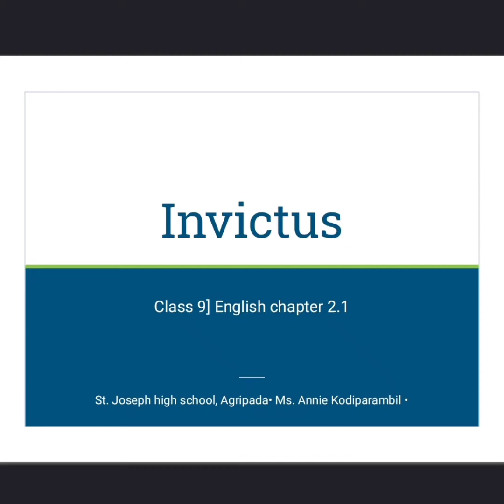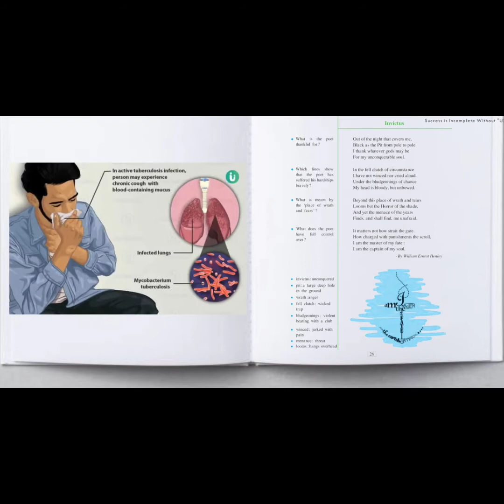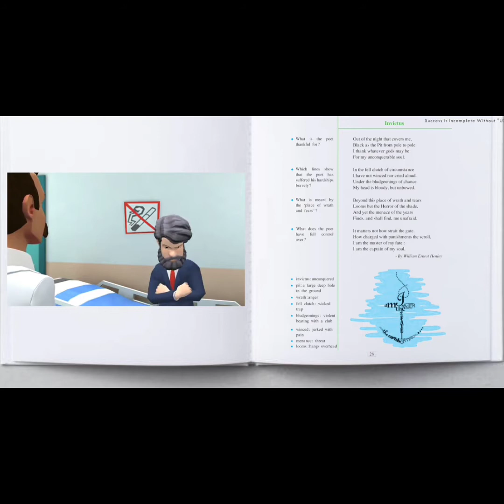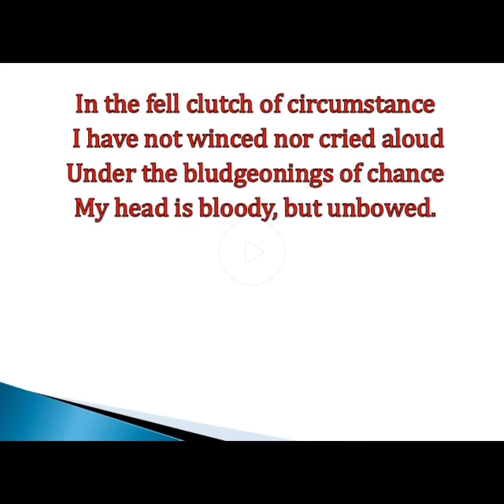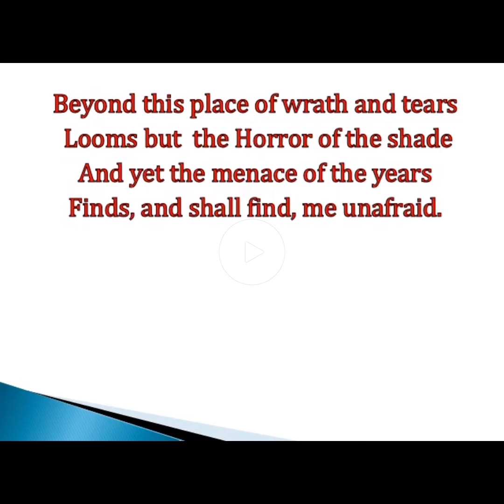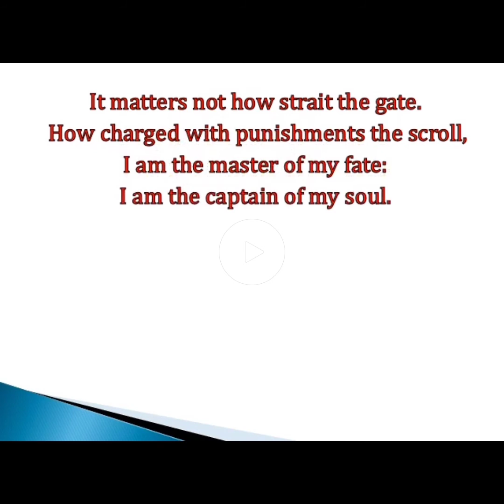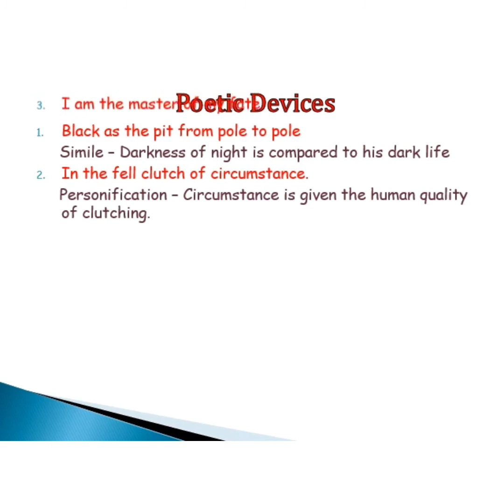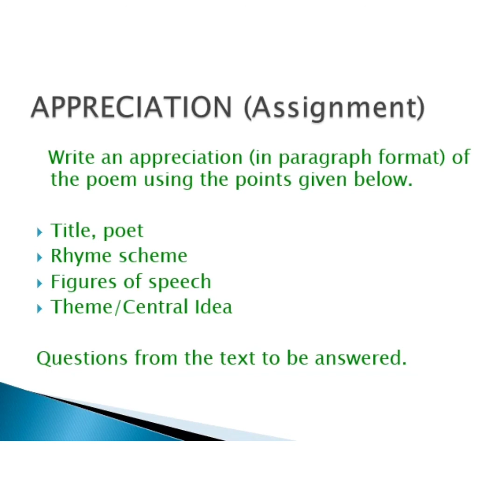Class 9] English chapter 2.1: Invictus